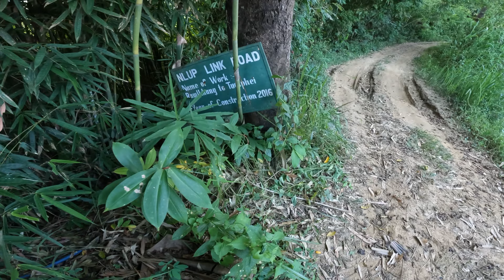Motocross racer in min um thal thak mai 😂 | Tuirivang Ride Episode 2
Knobby tyre ka mamawh ta hle tih ka chiang ta bawk...